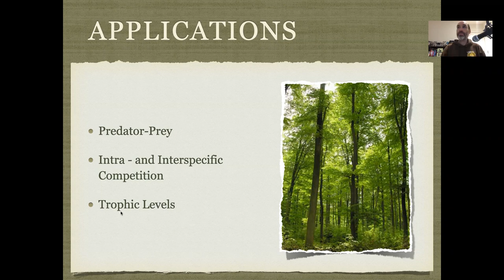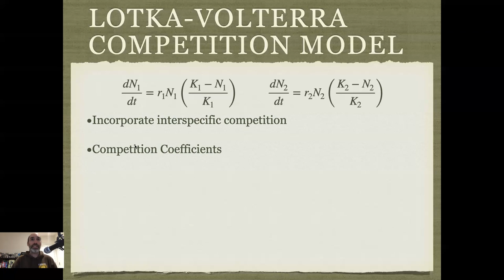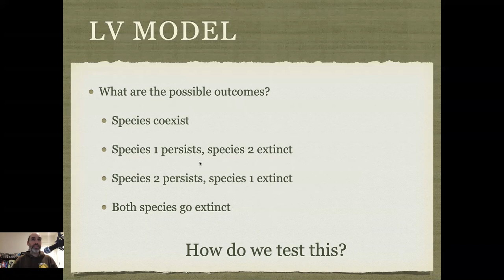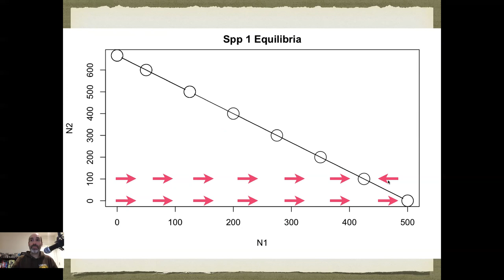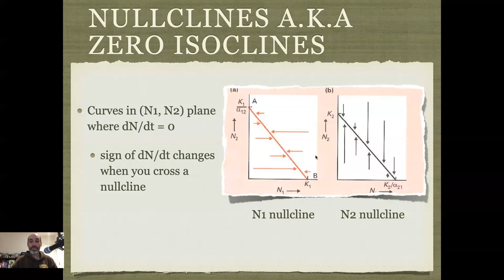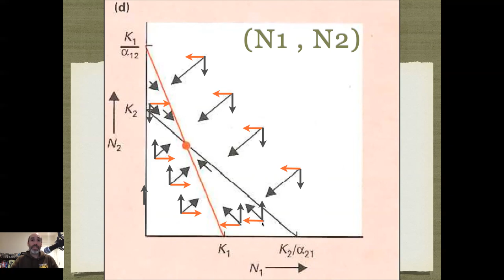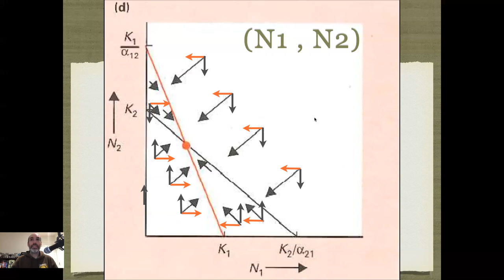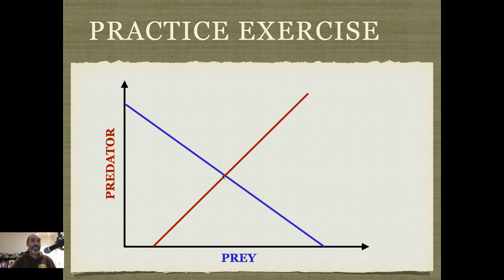EE375 Lecture 18a - Lotka-Volterra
Introduces models for species interactions, focusing specifically on the Lotka-Volterra model for two species competition. Dives into the graphical analysis of equilibrium and stability and identifying the possible outcomes (coexistence, competitive exclusion) and how this generalizes to coupled models more generally.